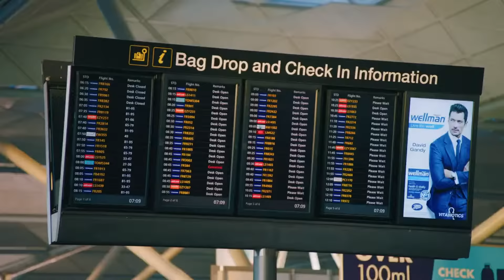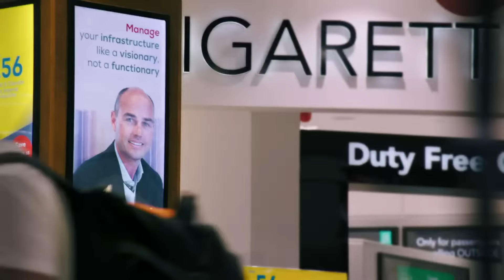The Grand Tour - Airport Rant